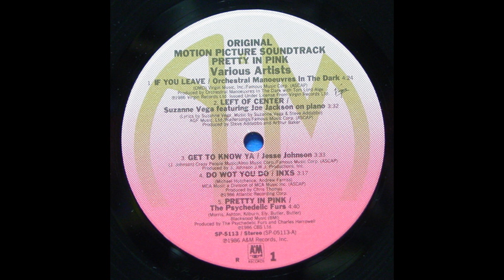Orchestral Manoeuvres in the Dark - If You Leave (1986) HQ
"If You Leave" is a 1986 song by English electronic band Orchestral Manoeuvres in the Dark (OMD). It was recorded for the soundtrack to the film Pretty in Pink (1986), in which it is played prominently during the final scene.

"If You Leave" is the group's highest-charting single on the US Billboard Hot 100, where it reached #4 in May 1986. It placed #8 on the Cash Box Top 100 and song24 on the Adult Contemporary chart. It was also a Top 5 entry in Canada and New Zealand, and charted at #15 in Australia. A defining track of the 1980s, it was described by Interview as "one of the most influential, zeitgeist-capturing songs ever to be written".